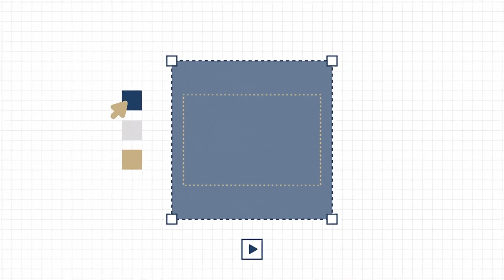Prioritize The SBP Decision | Senior Military Leaders At Retirement and Transition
Join the Military Retirement Blueprint today and gain access to invaluable resources, expert insights, and personalized guidance—all at no cost! Also, you'll receive a FREE digital copy and bonus material from Scott R. Tucker's newest book, "Don't Forget Your War Chest."

📘 Inside the Military Retirement Blueprint, you'll discover:
✅ Proven strategies for a successful transition into civilian life
✅ Expert advice to maximize your benefits and secure your financial future
✅ Essential tools and resources tailored to military retirees
✅ Personalized guidance to help you make informed decisions

Are you a senior military officer or NCO planning for retirement and transition? Learn how to make informed decisions about your Survivor Benefit Plan (SBP) and explore alternative solutions designed for your unique needs.

We'll discuss the limitations of the SBP and introduce the Private Pension Method, which offers a lump-sum payment and benefits for surviving spouses or dependents. To make an informed decision, consult with a financial advisor who has experience working with military retirees.